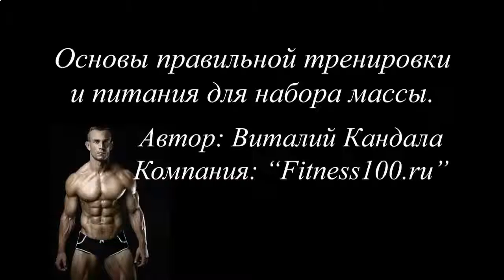СКОЛЬКО ККАЛ В ПРОТЕИНОВОМ КОКТЕЙЛЕ